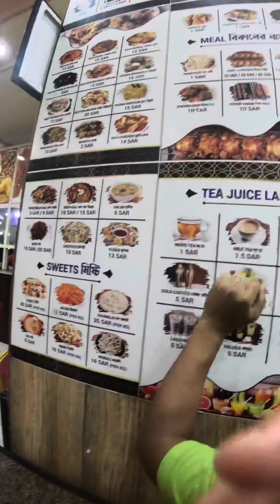The Delicious Bangladesh Dishes